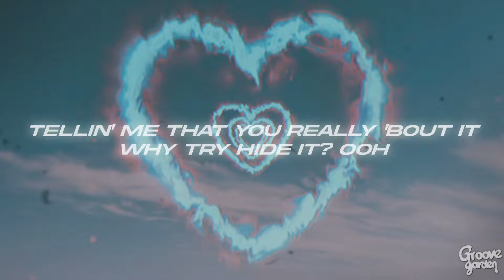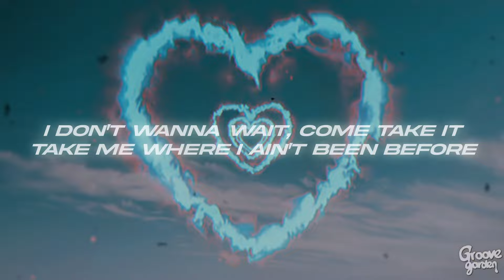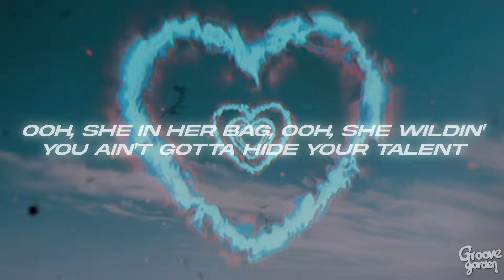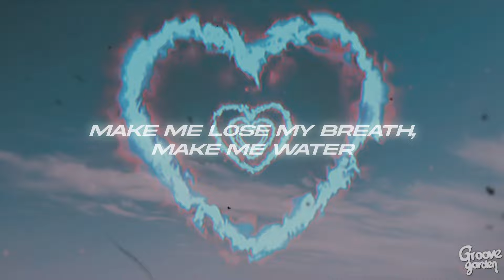Tyla, Travis Scott - Water [Remix] (Lyrics)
🎤Lyrics: Tyla, Travis Scott - Water (Remix)